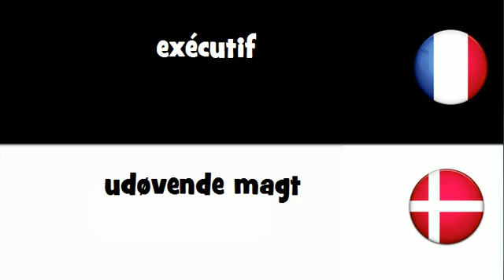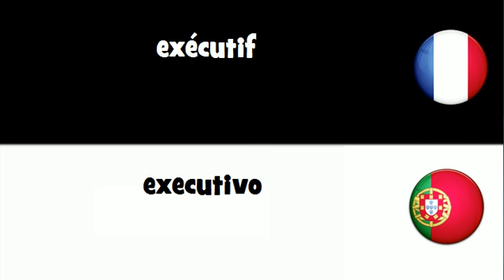Traduction en 20 langues # exécutif